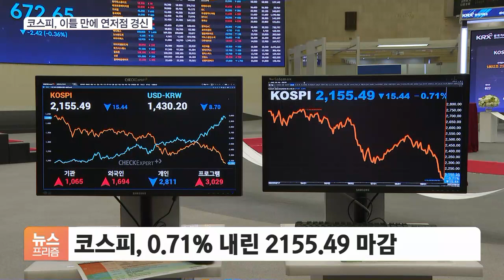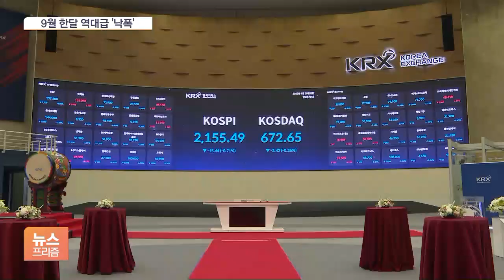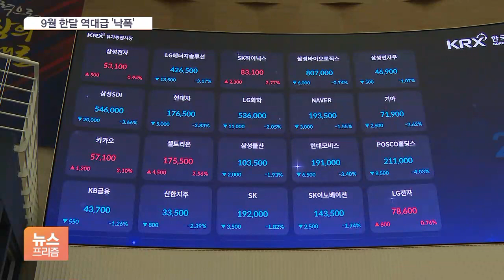'불안불안' 두려움에 널뛰기…코스피 또 연중 최저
[앵커]

9월 마지막 거래일이던 오늘(30일)도 주식시장이 큰 변동성을 보이며 불안한 흐름을 보였습니다.

코스피는 이제 2,100선 사수도 걱정하는 상황으로 몰렸는데, 문제는 앞으로 전망도 밝지 않다는 겁니다.

김기송 기자, 증시가 오늘도 오르락내리락하면서 투자자들의 속을 시커멓게 태웠어요?

[기자]

그렇습니다.